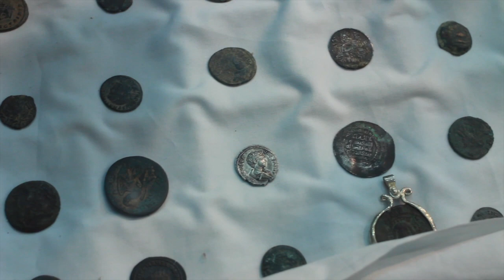耶路撒冷的古董店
耶路撒冷舊城裡賣考古文物的店舖林立，但考古文物又如何幫助我們明白聖經呢？這一集Peter 來到耶路撒冷舊城基督徒區，Zak 24 店，探討考古文物與聖經的關係。

Zak Mishriky ：你們要跟這個人來到以色列，以致你能見到聖經的真實，地理，看到＂第五福音＂，他是我非常熟識的朋友，好朋友，他知道他在做什麼。
Peter：太好了，謝謝。

哈囉，大家好，現在我們身在耶路撒冷的一間古董店子，在這裡以色列的條例,法律就是：在1978年以前出土的文物是可以自由買賣的，所以你會見到，在這一區你們可以看到很多古董文物，有很多人都會問，到底你怎麼知道這些古董是真還是假的，那麼，真的，的確有風險的，不過我們唯有靠那些古董店子自己的聲譽，因為如果萬一賣了一些假的東西，聲譽一傳出去，他們的生意就會被損毀，很多時候，這些古董店子不是一代的做，他們已經做了好幾代的，所以，他們為了保存自己的聲譽，都會很小心的揀那些文物，那你說，去明白這些文物對（明白）聖經有什麼幫助呢？好像這個煲，就是典型希律時期的煲，亦即是說，在耶穌時期，那些人就會用這些款式的煲，那你怎知道這是希律時期的呢？因為在考古發掘的時候，他們會找到不同考古的層段，那麼這個層段是屬於希律時期，就會有這種款式的一些瓦器，所以我們知道希律時期的煲就是這樣，即是說，當時，你記得故事，馬大馬利亞，而馬大就很忙的在預備晚飯給主耶穌，很可能她當時用的其中一個煲就是這樣，即是說，當時她們可能擺放吃的東西在裡面，而這個煲就會被放在火上燒，即是說，我現在手拿著這東西可能在兩千年前，有古代的人同樣這樣拿著，而這就是他們日常的生活，因為我們明白到聖經不是單單給我們一些神學思想和觀念，而是上帝參與在人類的歷史中，是真的在兩千年前成為肉身，來到地上，其實不單止這樣，去到亞當的時候，上帝都親臨祂自己所造的伊甸園，去跟人在一起，即是說上帝不斷在人類歷史裡面，祂介入來進入來我們的世界，而在那裡跟我們溝通和說話，即是說我們手拿著的這些文物是幫助我們明白到，聖經原來就是上帝進入人類的文明和我們的歷史裡面，來跟我們溝通。
大家見到的，你光看，這些古董每一件（好像）都一樣，但其實你們見到這一些，是他們用來可能是放油的壼，或者是放酒的，又或者以前在羅馬時期，他們已經會弄一些醬油，會把臭魚泡浸到魚露的樣子，即是說，我們看到這些痕跡是他們生活的痕跡來的，譬如這下面這裡，有矛頭，有些是羅馬時期的，很可能這些矛頭與他們的爭戰有關，即是說當時的兵會用這些，在後面有些箭頭，我們另外見到一些，譬如在這裡上面，那種碗，上面用希伯來文和亞蘭文寫了一些文字的，在當時會倒轉放在屋的底下，因為他們當時的人以為邪靈會從地底下跑出來，這些碗就在那裡控制邪靈不許他上來，所以也涉及他們的宗教信仰。
我們再過來這邊，譬如這些石，是以前用來作度量衡的，做重量的，那麼即是說，涉及他們做貿易，在市場上買賣的，亦都會留下這些痕跡的。
那麼，油燈，是每個家庭都需要的，因為當時沒有電的，所以有很多不同款式的，隨著不同的年代，他們有不同款的油燈。
這裡有很多錢幣，錢幣也是，每一次換政府的時候，或者換國王的時候，他們都會換新的錢幣，還有一些錢幣是猶太人用的，就是他們要脫離羅馬人的制爪的時候，就開始鑄造自己的錢幣，所以我們可以見到，差不多他們當時每一個古代的人的生活，不論政治呀，爭戰呀，宗教呀，他們的信仰呀，日常的生活呀，什至乎健康呀，所吃的東西呀，都留下很多的痕跡的。其實這全部都會在我們的聖經裡面提及到的，是幫助我們重整整個聖經世界，讓那一段經文可以很立體的重新呈現在我們眼前。